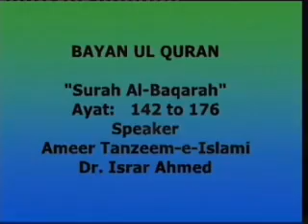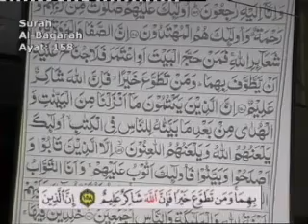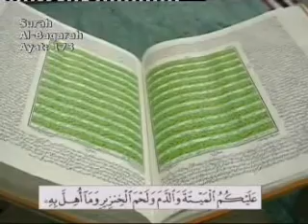Bayan ul Quran - Dr. Israr Ahmed - 11 of 108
Bayan ul Quran Complete set of videos recorded by Pakistani Islamic scholar, Dr. Israr Ahmed. This is 108 videos Tafsir of the Holy Quran in Urdu language. It is the most prominent work of Dr. Israr Ahmed which contains Urdu translation along with Tafseer of the noble Quran.

bayan ul quran by dr israr ahmed full 114,
bayan ul quran by dr israr ahmed surah baqarah,
bayan ul quran surah baqarah,
bayan ul quran by dr israr ahmed surah fatiha,
bayan ul quran by dr israr ahmed surah al imran,
bayan ul quran by dr israr ahmed surah bani israel,
bayan ul quran ayat by ayat,
bayan ul quran surah al imran,
bayan ul quran doctor israr ahmed,
dr israr ahmed bayan ul quran,
tafseer bayan ul quran by dr israr ahmed,
bayan ul quran by dr israr ahmed full part 1,
surah baqarah bayan ul quran,
surah bani israel bayan ul quran,
dr israr ahmed bayan ul quran complete,
bayan ul quran dr israr ahmed,
bayan ul quran urdu tafseer by dr israr ahmed,
bayan-ul-quran (introduction) by dr. israr ahmed 1/108,
bayan ul quran by dr israr ahmed surah mulk,
bayan ul quran by dr israr ahmed surah yaseen,
4 para tafseer,
4th para tafseer,